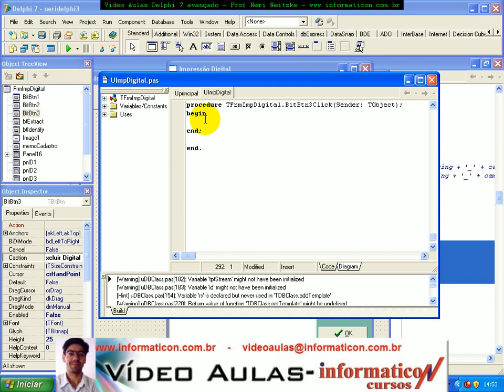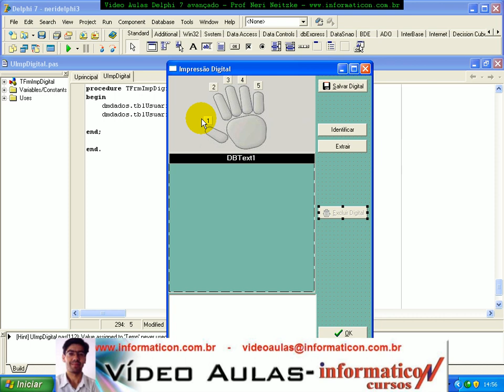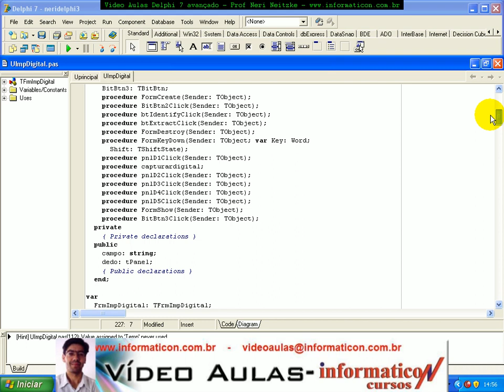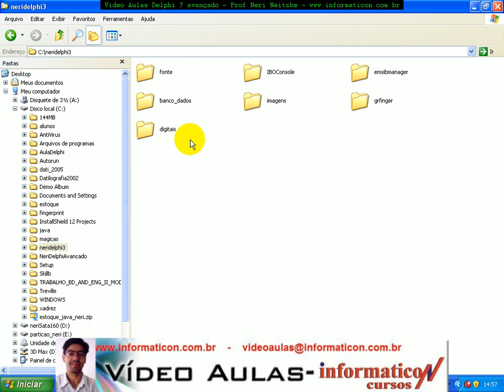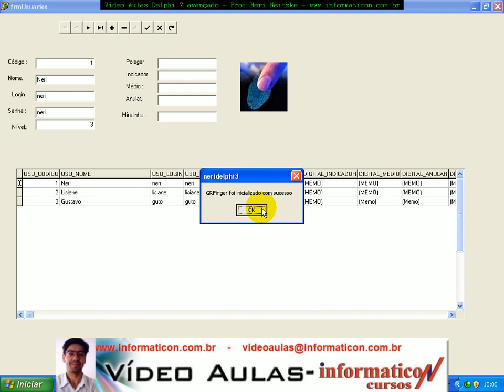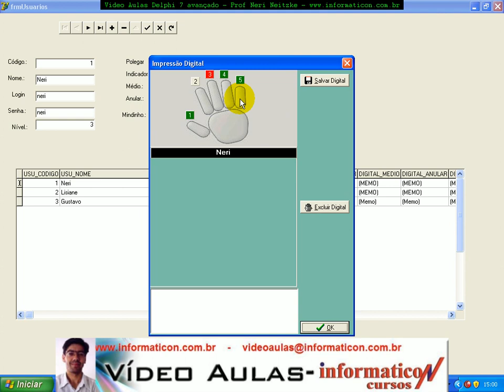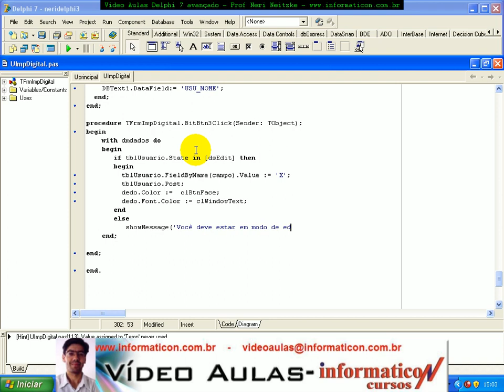aula 816 delphi 7 avancado - Excluindo a impressão digital.